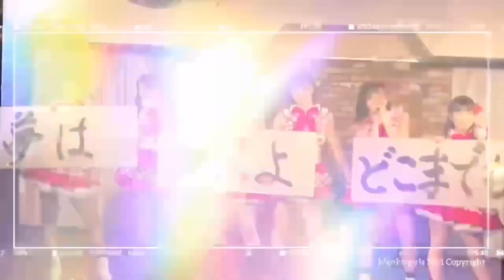【ロシアンルーレット】 ライブで罰ゲームまでやるの！？ #137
群馬県から日本全国、さらには世界へ！
全国トップクラスの書道の腕前を持つメンバーによって結成した《Menkoiガールズ》です。

今回はMenkoiガールズから生まれた平日限定ユニット【キーポン】配信ライブをお送りします！

【Menkoiガールズ メンバー】
●ゆうきりん

ーー主な出演歴ーー
2020年
・NPP 2020
・AKIBA座@AKIBAカルチャーズ劇場
・B.B NEXTAGE!@上野音横丁
・アイドルCAMP in Nagoya

2019年
・ニューイヤープレミアムパーティー 2019
・館林HotHotアイドルフェスティバル
・WALLOP放送局「めんこい歌劇団」
・IDOL campus Vol.52@大阪城音楽堂
・KYOTO IDOL CARNIVAL@京都タワー
・麺-1グランプリ2019
・東海アイドル万博2019@Zepp Nagoya
・サマーランドライブ
・北陸アイドルフェスティバル
・アメリカ・ラスベガス遠征(3年連続)
・1st ワンマンライブ@上野音横丁

2018年
・さっぽろ雪まつり
・カウントアップチャージライブ
    @Zepp Tokyo
・共創の日2018@東京国際フォーラム
・アメリカ ラスベガスでの海外公演
   「AKI Matsuri Japanese Festival2018」
・麺-1グランプリ2018